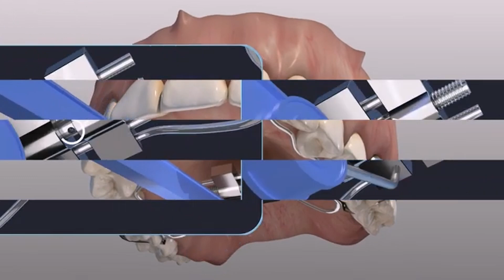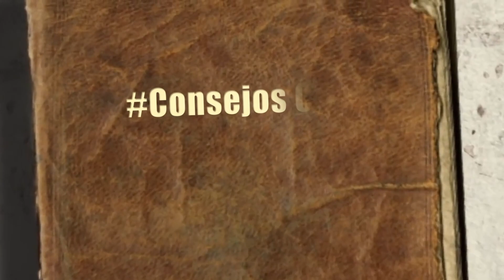Expansor del paladar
¿Te han comentado que tu hijo tiene el paladar angosto y que necesita un expansor o disyuntor? Aquí te explico todo sobre este tratamiento tan efectivo!...

📲 Separa tu cita en Chis Dental por Whatsapp (Miraflores, Lima-Perú): (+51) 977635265